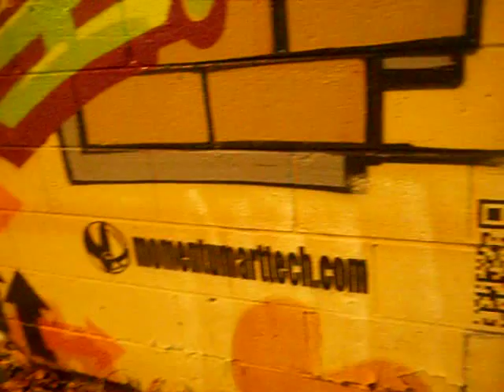"Tha Square" Logan Square Chicago wall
paint'n on milwaukee & fullerton in Logan square Chicago